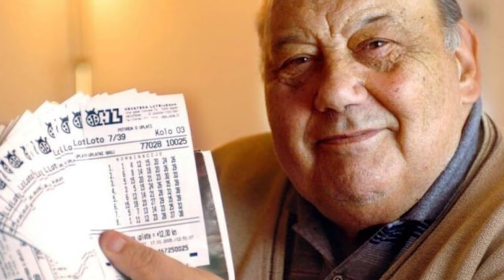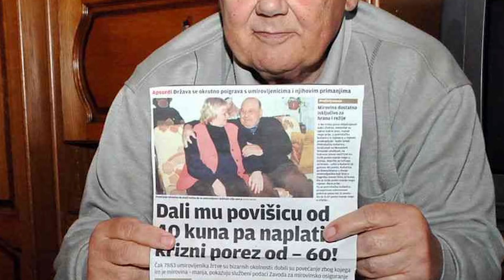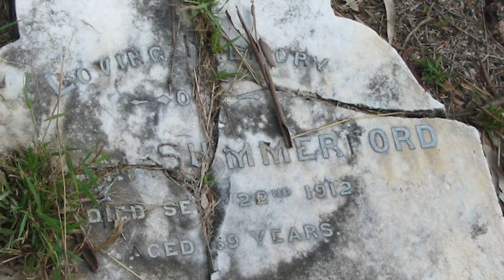AS PESSOAS MAIS AZARADAS OU SORTUDAS DA HISTÓRIA!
Sorte é um conceito interessante e bastante subjetivo. Alguns dizem que a sorte é ganhar na loteria, já outros dizem que é estar vivo. Afinal, o que é sorte para você?
Olá, Viajantes da História! Hoje conheceremos algumas pessoas na história que tiveram uma vida repleta de azar e sorte ao mesmo tempo. Tá curioso pra quem são? Então, já deixe seu SUPER LIKE e sem mais demora, vamos ao vídeo.